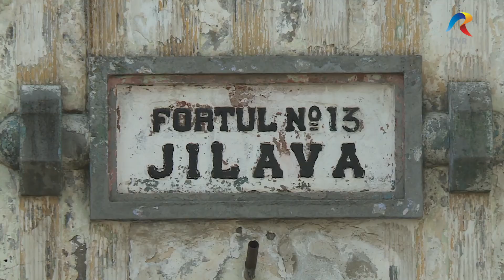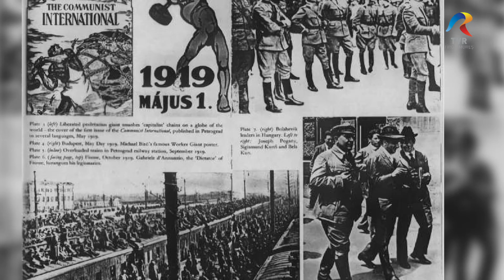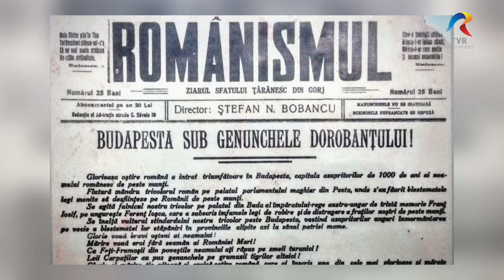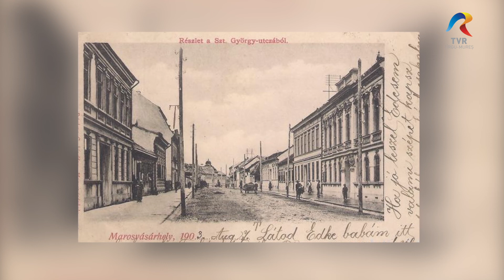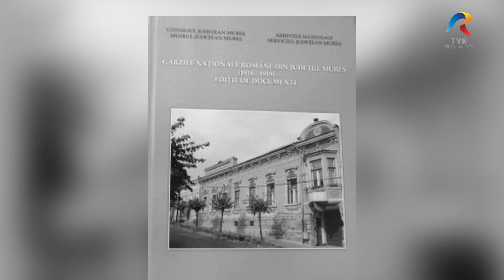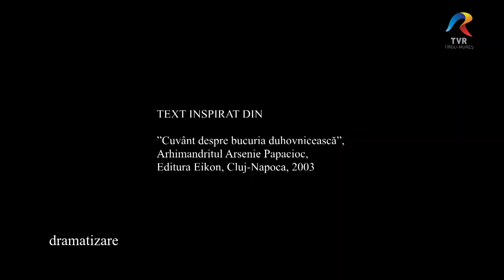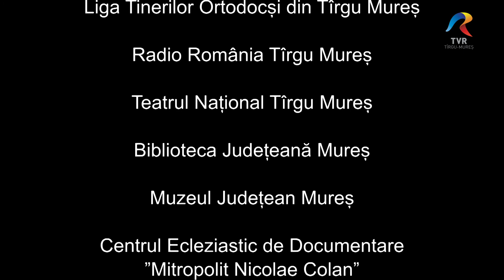Biruitorii Uniti prin credință, partea a 3-a